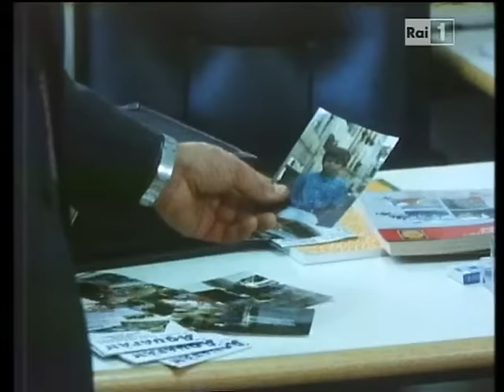Diventerò padre - film completo - prima parte - Gianni Morandi -1988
Diventerò padre - prima parte - Gianni Morandi - 1988

Regia di Gianfranco Albano

Con Gianni Morandi, Sophie Carle, Simona Cavallari, Massimo Dapporto, Georges Géret, Margarita Lozano